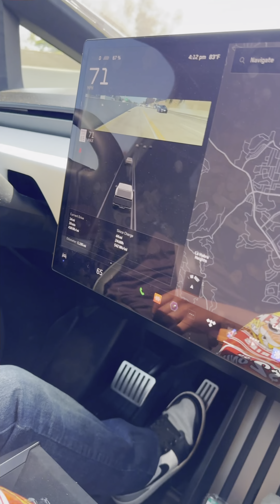Nos tomamos el día, después de mucho trabajo